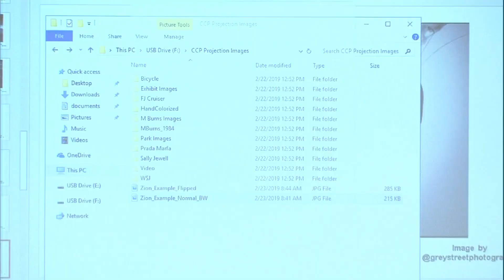Mark Burns - Q and A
A memorable conversation with National Parks Photographer Mark Burns for Ansel Adams' birthday celebration.